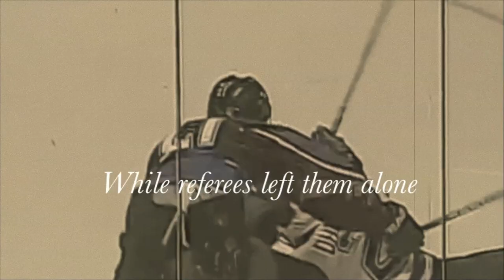Hero of "The Clutch & Grab Era" - Peter Forsberg top 20 plays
The time between the lockouts 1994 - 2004 was named the clutch and grab era, the era of "the trap". It´s dominator was Peter Forsberg, "The force", "Foppa", Peter the Great.